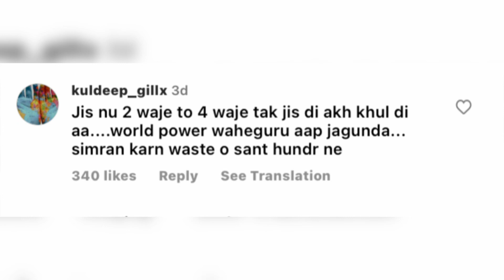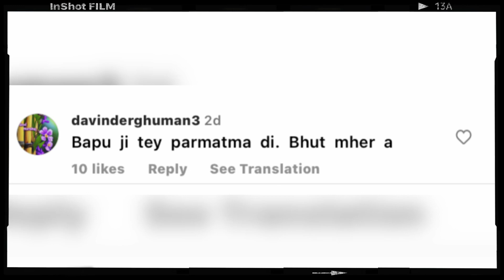ਦੇਖੋ 80 ਸਾਲ ਦਾ ਬਾਪੂ ਰੋਜ਼ਾਨਾ 2 ਵਜ਼ੇ | ਵੀਡੀਓ ਵੇਖ ਹਰ ਕੋਈ ਹੈਰਾਨ ਹੋ ਗਿਆ